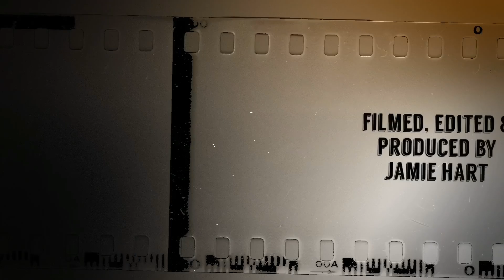Eugene Scardifield tells his story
Eugene tells his incredibly sad and heart breaking story of his brothers murder and how its effected him and his family the trauma turning him to alcohol to change his mind set and honour his brother’s memory and put him mind and body into raising money for charity's in many different ways and pushing it to the extreme.